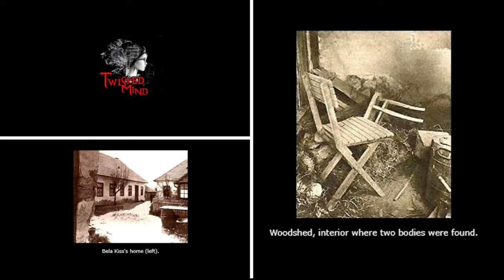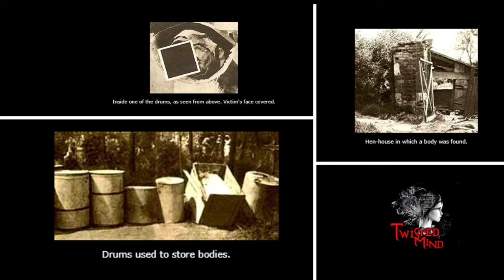Bela Kiss || Serial Killers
Bela Kiss was a Hungarian serial killer. He is thought to have murdered at least 24 young women and one man and attempted to pickle their bodies in large metal drums that he kept on his property.